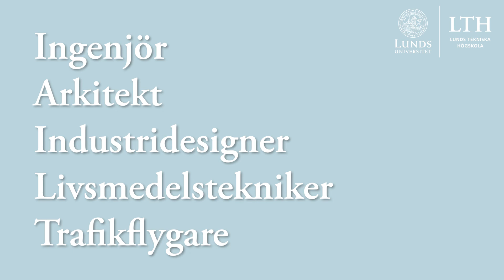LTH – en plats för drömmar och upptäckter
Ingenjör
Arkitekt
Industridesigner
Livsmedelstekniker
Trafikflygare

Briljant forskning och innovationer
Kreativ utveckling av teknik, arkitektur och design
En examen som banar väg för ett meningsfullt och efterfrågat jobb
Tillsammans utforskar och skapar vi – till nytta för världen